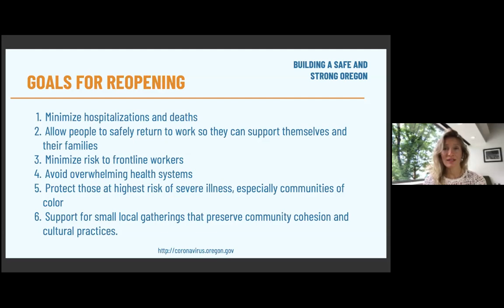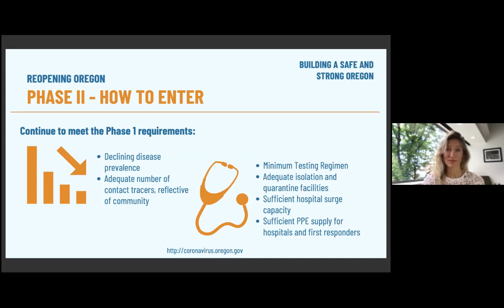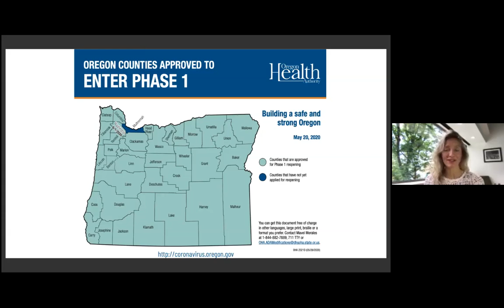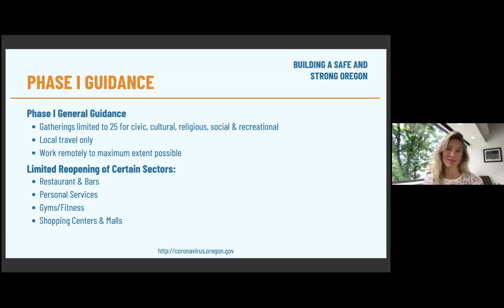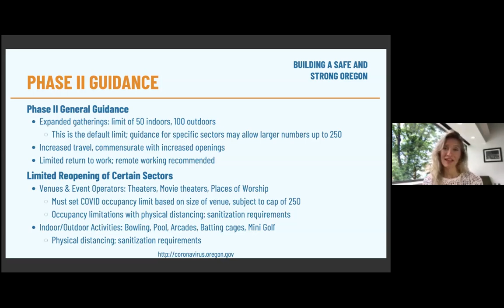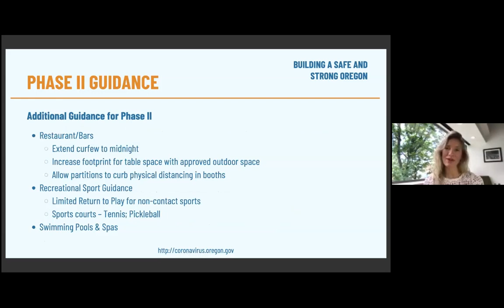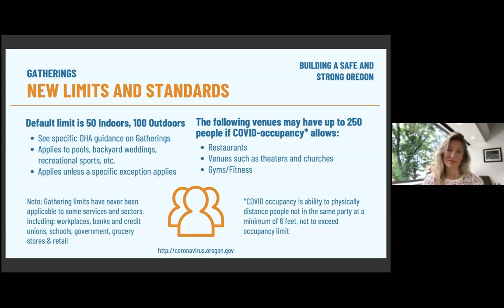Oregon Moves into Phase 2 - Explained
Gina Zejdlik, Deputy Chief of Staff to Governor Brown, explains how Oregon counties can move into Phase II.